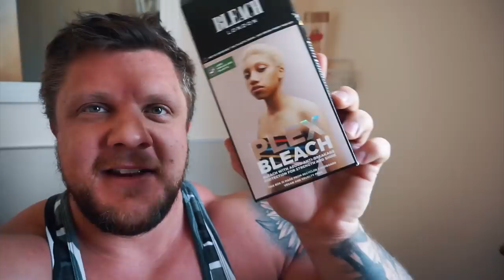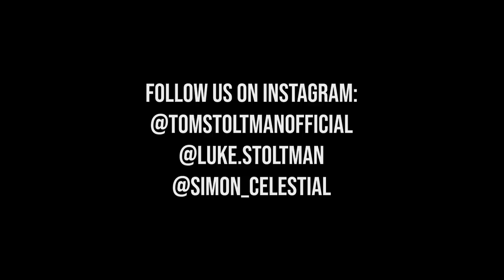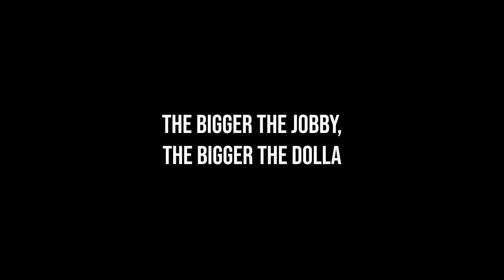485LB BENCH WITH OUR NEW HAIR!?